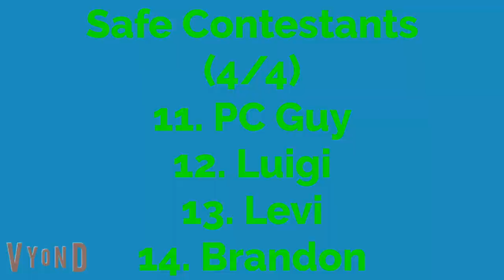The Contestant Battle Viewer Voting Episode 5 (Animated)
It's time for Episode 5